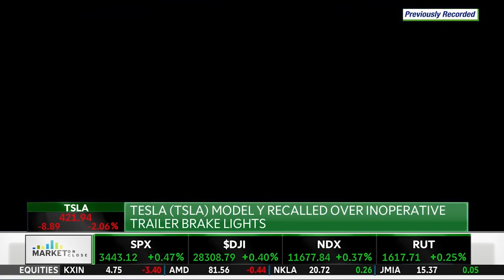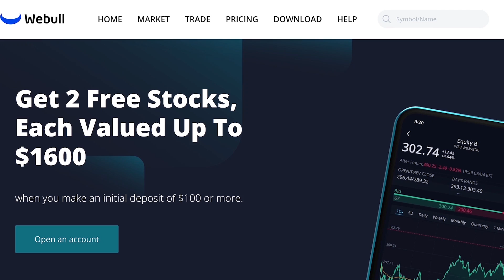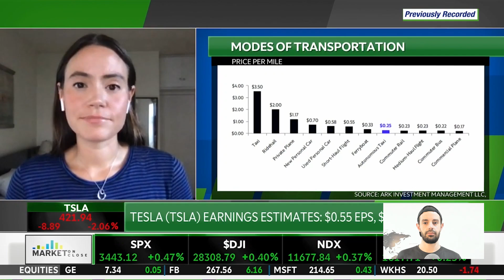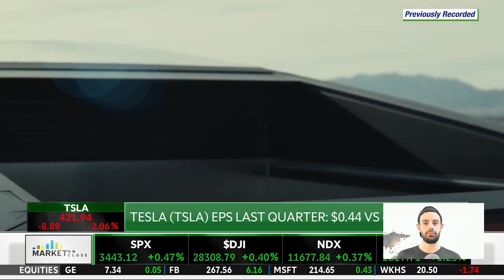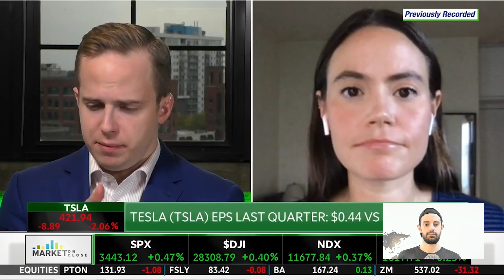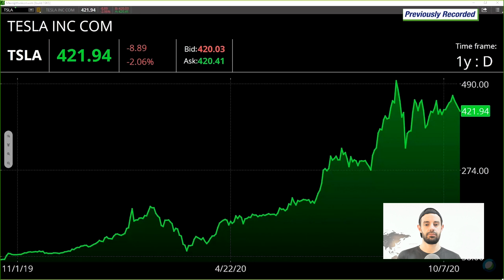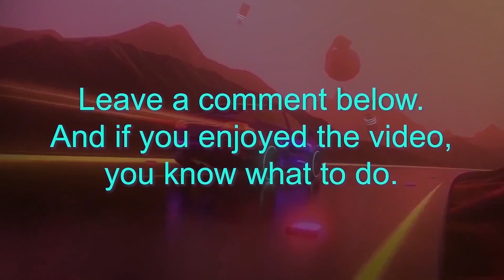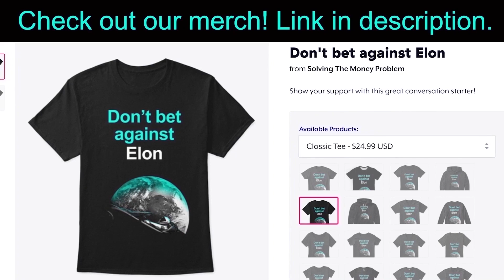Ark Invest Talks Tesla Stock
ARK Invest analyst talks Tesla ahead of Q3 earnings. 💲2 Free Stocks on WeBull (USA). 💲1 Free Stock on Stake (Australia, UK & NZ).👕 Merch 📚 My Top 100 Books

In this video I discuss, react to and share my opinion on mainstream finance media coverage leading up to Tesla's Q3 2020 earnings results. Clip features Tasha Keeney of ARK Invest sharing her long term views around the company.

Steven